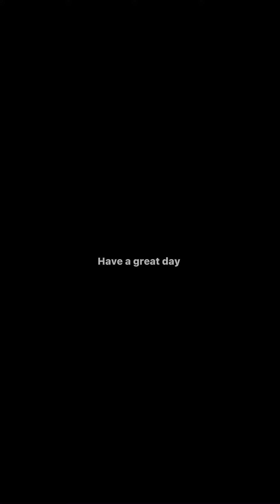During his vacation in Greece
Be with me guys tara lets….